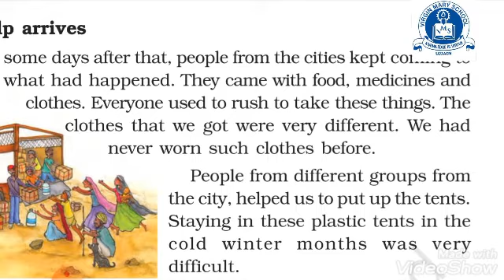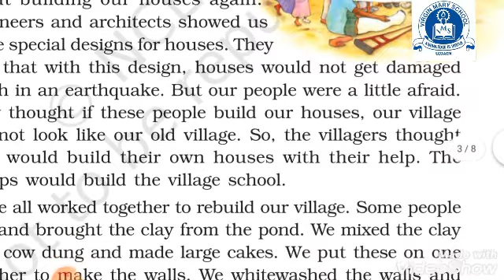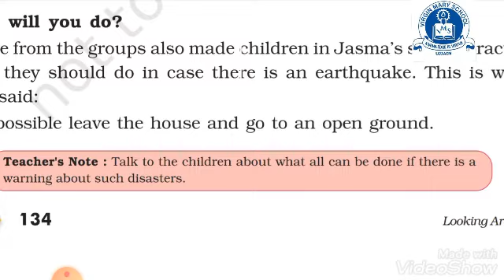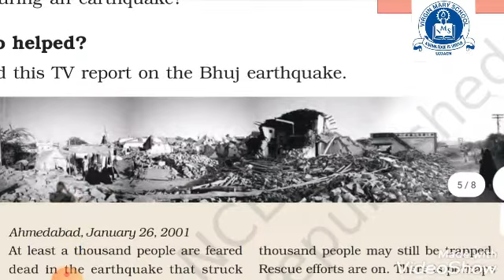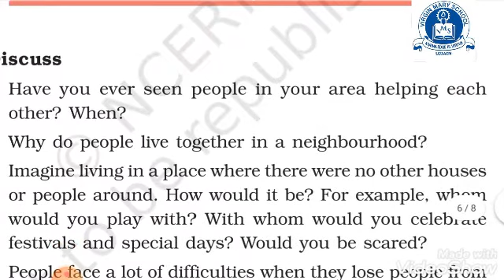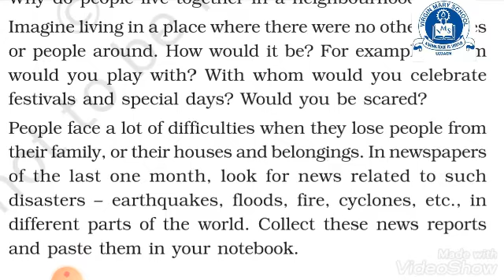Class 5 EVS Chapter 14 Part 2 When The Earth Shook